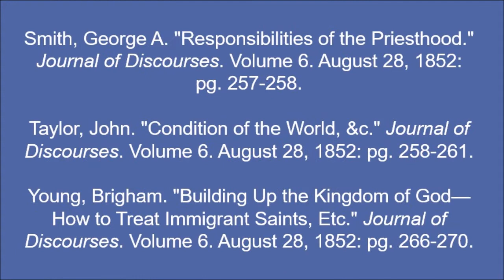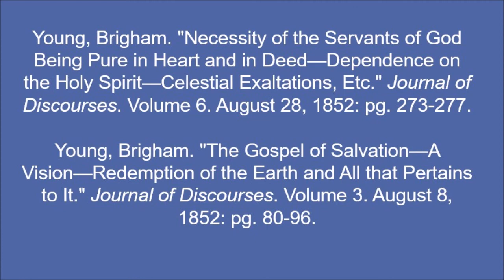August 1852 Special Conference of Elders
Text sources: "Minutes of Conference." Deseret News,--Extra, September 1852: 1-48.
Benson, Ezra T. "Address to Departing Missionaries." Journal of Discourses. Volume 6. August 28, 1852: pg. 261-266.
Kimball, Heber C. "Instructions and Counsel to Departing Missionaries." Journal of Discourses. Volume 6. August 28, 1852: pg. 255-256.
Pratt, Orson. "Celestial Marriage." Journal of Discourses. Volume 1. August 29, 1852: pg. 53-66.
Pratt, Orson. "Departure of Missionaries Without Purse or Scrip—Blessings of the Lord Upon His Faithful Servants." Journal of Discourses. Volume 6. August 28, 1852: pg. 270-272.
Smith, George A. "Responsibilities of the Priesthood." Journal of Discourses. Volume 6. August 28, 1852: pg. 257-258.
Taylor, John. "Condition of the World, &c." Journal of Discourses. Volume 6. August 28, 1852: pg. 258-261.
Young, Brigham. "Building Up the Kingdom of God—How to Treat Immigrant Saints, Etc." Journal of Discourses. Volume 6. August 28, 1852: pg. 266-270.
Young, Brigham. "Necessity of the Servants of God Being Pure in Heart and in Deed—Dependence on the Holy Spirit—Celestial Exaltations, Etc." Journal of Discourses. Volume 6. August 28, 1852: pg. 273-277.
Young, Brigham. "The Gospel of Salvation—A Vision—Redemption of the Earth and All that Pertains to It." Journal of Discourses. Volume 3. August 8, 1852: pg. 80-96.

Image sources:
Image of Brigham Young: Improvement Era, November 1900.
Image of Heber C. Kimball: Improvement Era, September 1910.
Image of George A. Smith: Improvement Era, January 1911.
Image of John Taylor: Relief Society Magazine, June 1911.
Image of Ezra T. Benson: Improvement Era, January 1911.
Image of Orson Pratt: Improvement Era, January 1911.
Image of Joseph Smith: Improvement Era, December 1910.